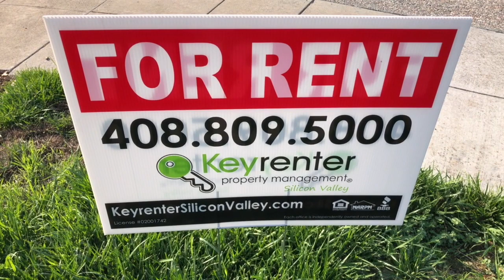San Jose Rose Garden Home For Rent - 3 Bed 2 Bath - by Property Management in Silicon Valley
900 E. Hamilton, Suite 100

Beautiful 3 bedroom rental home in FANTASTIC San Jose location!

Welcome to 2198 Walnut Grove Ave, a picturesque and wonderful rental home in San Jose and located les than a mile between Santa Clara University and Westfield Valley Fair! This Single-Story 3 bed/2 bathroom rental home is 1,256 square feet.

Spotlessly clean and bright for your immediate move in. This home has been kept in excellent condition by its owner, complete with recent renovations and improvements. This home is filled with love and care.

The kitchen comes complete with updated high-end stainless steel appliances.

The living spaces are illuminated with natural light through large dual-pane windows and are covered with elegant wood flooring. The living room is comfortable and open, creating a warm and inviting atmosphere for family, friends and entertainment.

The master bedroom suite is wonderfully designed complete with dual closets and a modern bathroom.

This home also features central air conditioning and heating, a washer/dryer, an attached 2-Car garage with tons of storage, and a beautiful private back yard.

Landlord provides and pays for landscaping!

Amazing location!… Located in the Rose Garden neighborhood of San Jose! This home is minutes to 880, 280 87, 17, 82 (El Camino Real) and direct access to Silicon Valley’s top employers. The location features:

* Walking distance to several local parks
* Walking distance to Westfield Valley Fair and Santana Row (about 3/4 mile)

Close to Schools & Employment Centers
* About 1 mile to Santa Clara University
* About 5.5 of miles to San Jose State University
* About 2 miles to Netflix
* About 4 miles to Apple’s New Campus (The Spaceship)
* About 5 miles to Apple’s Original Campus (Infinite Loop)
* About 4 miles to eBay
* About 9 miles to Google Quad Campus

* About 3.5 miles to downtown San Jose
* About 4 miles to Campbell
* About 6.5 miles to Cupertino
* About 8 miles to Los Gatos
* About 9 miles to Milpitas
* About 7 miles to Sunnyvale
* About 11 miles to Mountain View

* About 2 miles to CalTrain (College Park station)
* About 2 miles to CalTrain (Santa Clara station)
* About 4 miles to San Jose International Airport

Excellent schools are located nearby.
Merritt Trace Elementary School (Public) — K to 5 — 1.0 mi.
Herbert Hoover Middle School (Public) — 6 to 8 — 1.1 mi.
Abraham Lincoln High School (Public) — 9 to 12 — 1 mi.

**BONUS AMENITY - Utility & Maintenance Reduction Program** A portion of Tenant's total amount due ($10) will be used to have HVAC filters delivered to their home approximately every 90 days under the Utility & Maintenance Reduction Program. Residents breathe easy with smart amenities like air filters conveniently delivered to their doorstep. Compared to other similar properties, our tenants experience an average annual savings of $280 dollars in utility and maintenance expenses, and promote cleaner and heathier living.

Rental home is available for immediate move-in. Security deposit is equal to one month's rent.  Renter pays for all utilities. Owner pays for landscape.
We are not accepting Section 8 Vouchers.